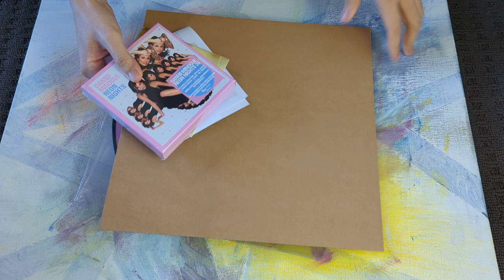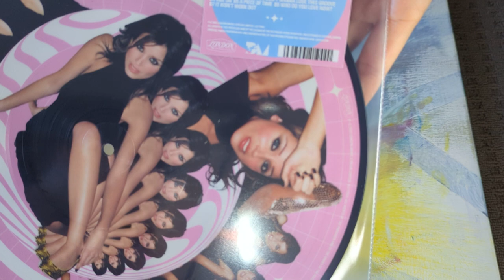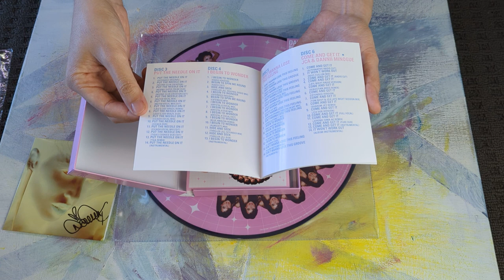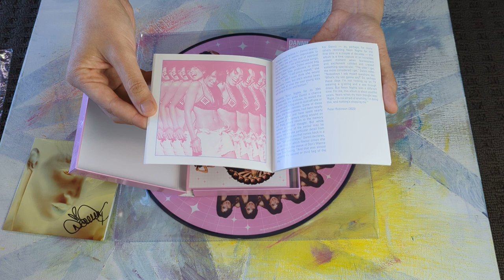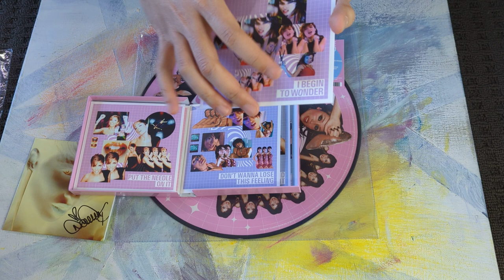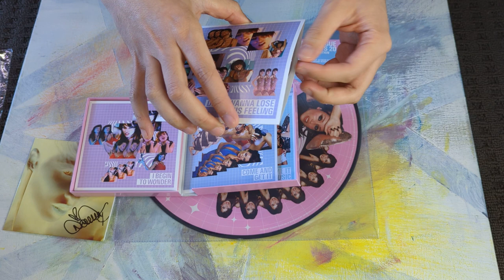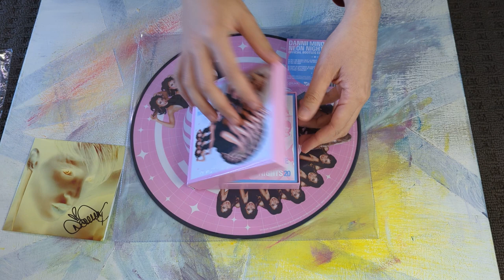Dannii Minogue Neon Nights 20 Official Bootleg Edition Picture Disc and 6CD Compilation Limited Edit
In a retrospective for the album's 10th anniversary, Mike Wass of Idolator wrote that "it's one thing to create an excellent three-and-a-half-minute dance-pop song, but another to sustain the appeal over an entire album. Kylie managed it with Fever, Madonna followed suit on Confessions on a Dance Floor. Dannii's contribution to the genre is every bit as good as those classics." And here we are, the 20th anniversary, it has become even more timeless and iconic

Ask any "real" gay and they'd tell you Neon Nights is a gay dance pop bible and they'd be right.

"Who Do You Love Now?" began originally as an instrumental-only called "Stringer" by Riva, which soon became a club hit. It was later adapted into a vocal version for Dannii Minogue and transcended through heavens. The single was also played heavily in gay clubs around Australia, New Zealand and Europe. The song marked a turning point for Dannii, and was a bridging point between her previous work and the then upcoming Neon Nights era. The single would be the first of a string of consecutive Top 20 hits in her home country, Australia, and UK

Then came Put a Needle On, all about Sex. Dannii was determined to compose a dance music song to thank United Kingdom DJs. They had accepted her into that genre following the success of Who Do You Love Now?. "In the UK, it is difficult for artists to be accepted into the dance music scene because DJs are usually not "interested in pop artists calling themselves dance artists because they've done one remix of their song". I'm so glad the UK dance scene saw the light cause these songs are immaculate

"I Begin to Wonder" was originally performed by German dance music producer Jean-Claude Ades. After Dannii heard the song she thought that it "could definitely be a pop hit". She approached Ades and asked him if he would be willing to transform "I Begin to Wonder" from a club song to a pop song. Together they added additional lyrics and rearranged its instrumentation. The End Result issa SMASH. It can even be her "signature tune" and is one of her favourite songs to perform live

A mashup between "Don't Wanna Lose This Feeling" and Madonna's 1985 single "Into the Groove" was also issued. Inspired by the many bootleg recordings being made in the UK, Minogue sent Madonna a copy of the mashup for her legal approval. Madonna, an artist who rarely approves of others using her music, called it "brilliant". Minogue described Madonna's approval as "the biggest, most amazing thing"

Come and Get It is another immaculate track. Should have been a proper single not just promo